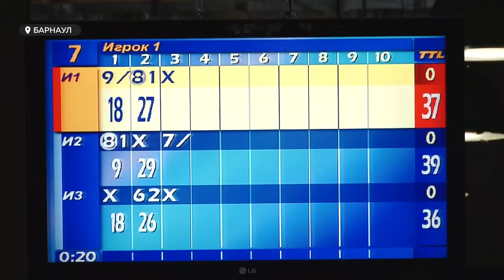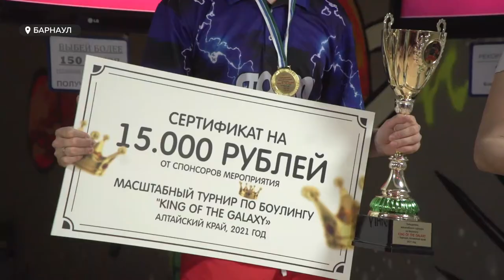Короли дорожек | В Барнауле прошел финал турнира по боулингу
В Барнауле прошел финал масштабного турнира по боулингу. В нем приняли участие более ста человек со всего края. До решающего этапа дошла тридцатка сильнейших. Кому же досталось звание «Короля галактики»?